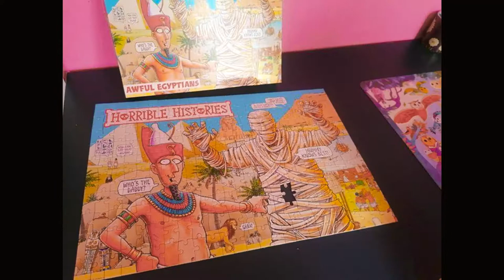2n jigsaw winners Burgess Sports in Action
Latest work from Burgess Sport in South London